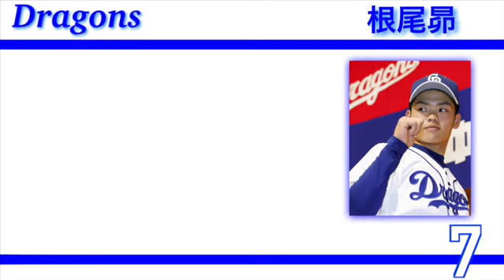【2019新応援歌】中日ドラゴンズ 根尾昂 応援歌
球春到来

という訳で新応援歌の発表もいよいよ始まって来ますね！

今シーズン最初の発表は中日ドラゴンズでした。その中から去年甲子園を沸かせ期待のゴールデンルーキーとして4球団競合の上中日に入団した根尾昂選手の応援歌を早速動画にしました！

短調系でカッコイイと思います！

耳コピなので間違ってるかもしれませんがご了承ください。こっそり直してるかもしれません